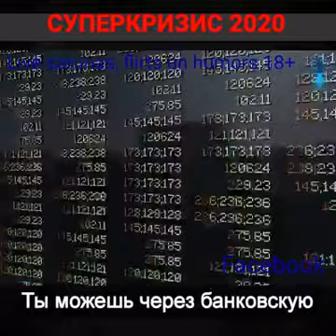2020. Gadā gaidāma krīze.